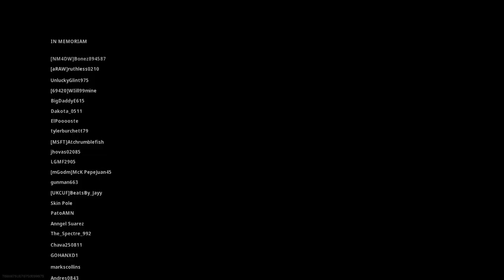MY FIRST SOLO WIN IN WARZONE! (Modern Warfare Battle Royale)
Don't jump Down from high ground! Watch till the end and see what not to do in Battle Royale games

modern warfare warzone windows 10
modern warfare warzone winner
modern warfare warzone
cod modern warfare warzone